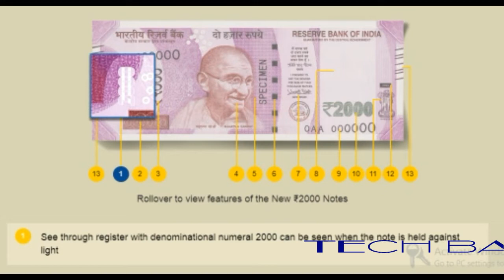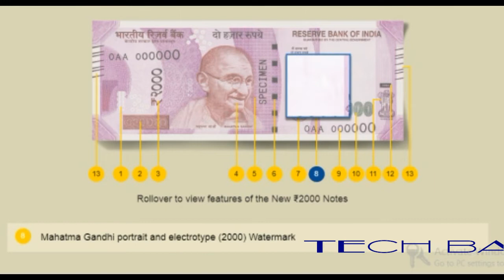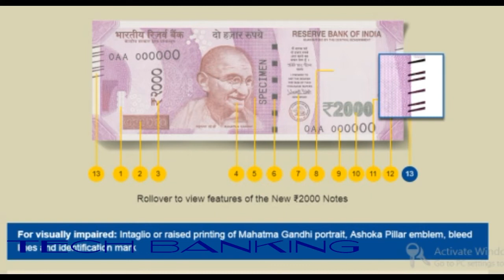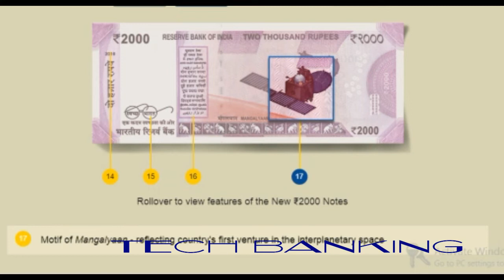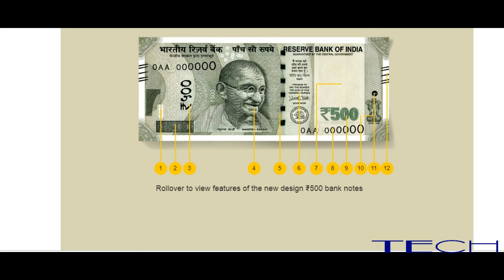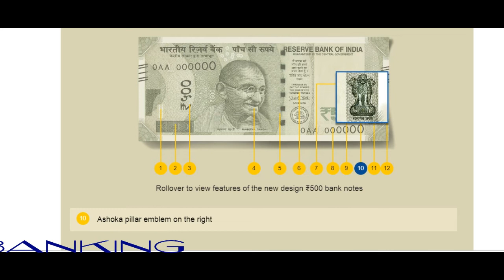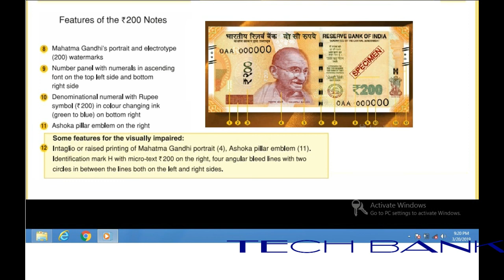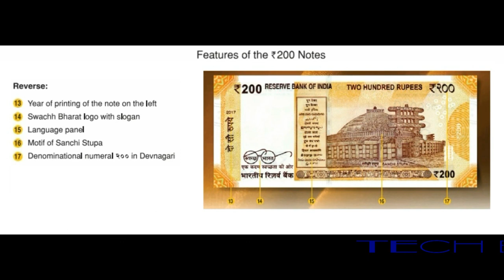Know your New Mahatma Gandhi Series Bank Note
Currency notes reflect the nation’s rich and diverse culture, her struggle for freedom and her proud achievements as a nation.

With a view to bringing the identity closer to the cultural heritage of the country as also for showcasing her scientific advances, a new series of notes in a new design is being launched.

The new design bank notes are distinctly different from the current Mahatma Gandhi Series of bank notes in colour, size and theme. The theme of the new series notes is India’s heritage sites.

A few new other elements added in these notes are numerals in devnagari and the logo of Swachh Bharat. The new notes also have design elements in myriad and intricate forms and shapes.

While the security features in the current series of bank notes, such as water mark, security thread, latent image of denomination numeral, denomination numeral in colour shifting ink, number panels, see through register, electro-type, bleed lines, etc., continue to remain, their relative positions may have changed in the new design notes.